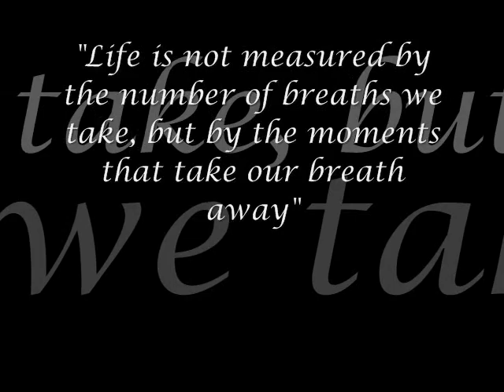Miriam 50 Version Final